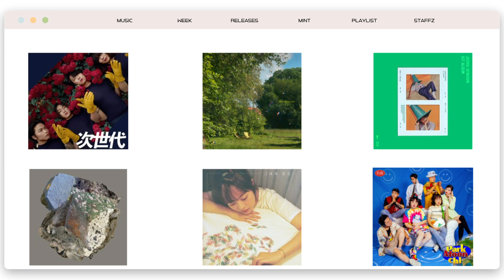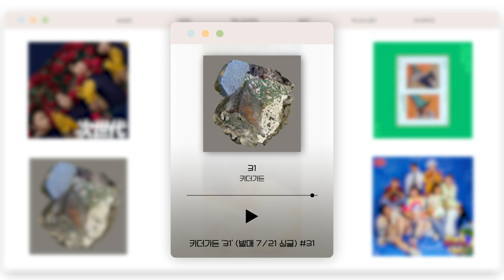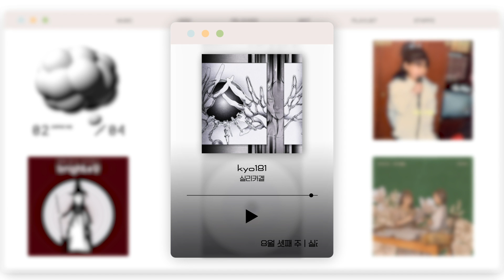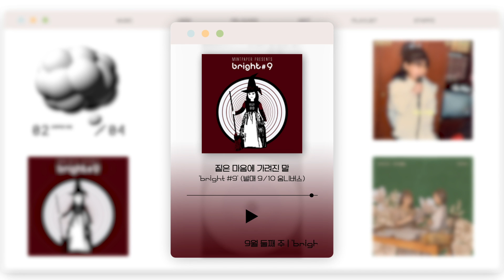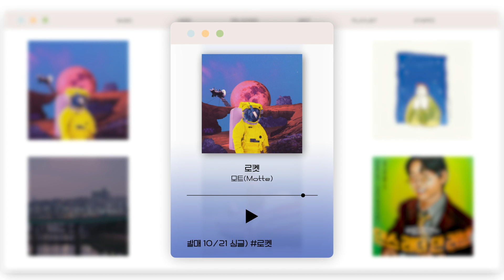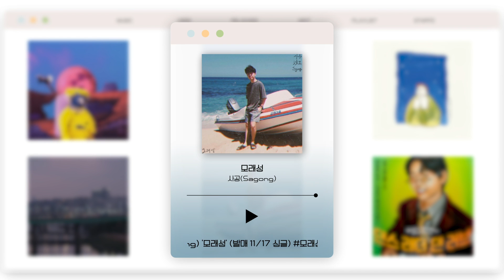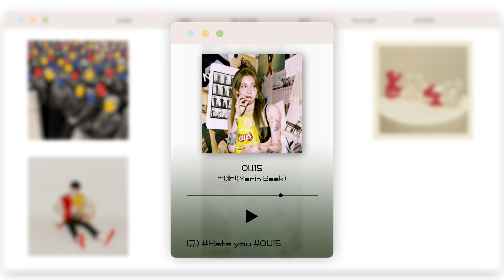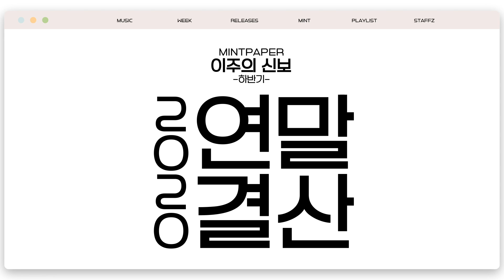[PLAYLIST] 2020년 하반기 PICK 모아보기 | 이주의신보 연말결산 | 민트페이퍼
✨𝐀𝐃𝐈𝐄𝐔 𝟐𝟎𝟐𝟎✨

연말결산 플레이리스트 두 번째, 하반기 편!

매주 월요일은 무슨 날..? 이주의 신보 업로드 하는 날..
한땀한땀 모은 신보가 어느덧 이만큼 쌓였다네요..

각 주마다 뽑은 PICK들로 플레이리스트를 만들었어요

👤 앗 맞아 .. 여름옷을 정리하며 이 노래를 들었지..!
👥 맨날 들어서 10년은 함께한듯한 이 노래, 새삼 파릇하구나..!

답답하고 우울한 한 해였지만,
이 신보들의 ★생일★이라고 생각한다면
조금 더 특별한 2020년으로 마무리 짓게 될거에요 (●'◡'●)